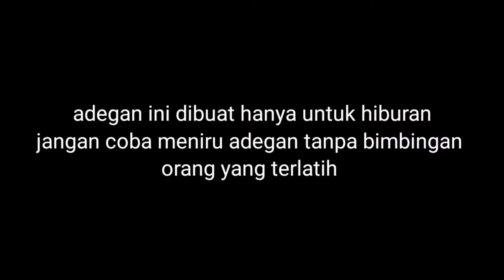FIGHT CHOREOGRAPHY NANK ART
assalamualaikum
video ini dibuat untuk persiapan team kami di film selanjutnya
jangan coba atau tirukan adegan ini karena dilakukan oleh profesional